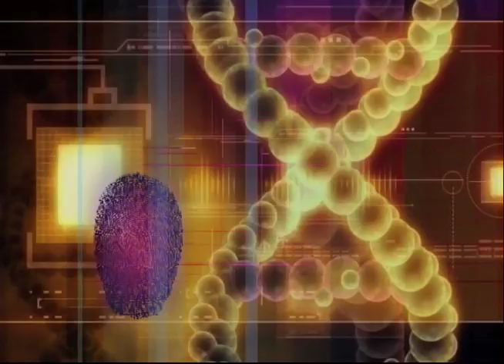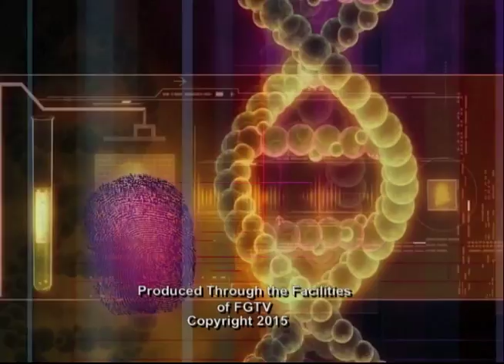Cold Case - December 2015